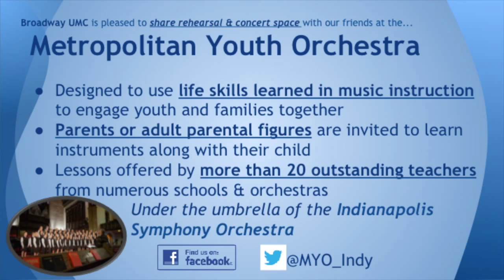BumcTV 08Feb15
BumcTV for this week. Find out what's going on in and around Broadway UMC, our Broadway UMC Circle of Friends, and the surrounding neighborhood.